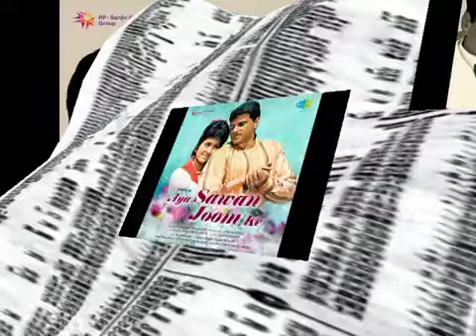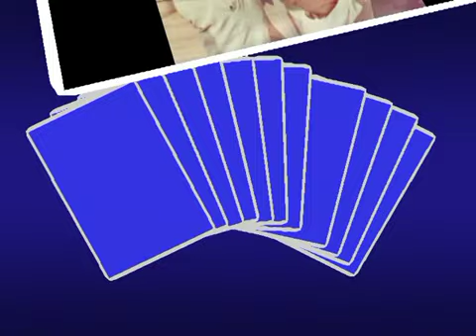Aya Sawan Jhoom Ke...cover song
This song was originally sung by Rafi Sahab & Lata Ji in Aya Sawan Jhoom Ke  a 1969 film directed by Raghunath Jhalani. It became a box office hit. The film stars Dharmendra, Asha Parekh, Balraj Sahni, Nazima, Bindu, Aruna Irani, and Rajindernath. The music is by Laxmikant Pyarelal and the lyrics by Anand Bakshi. The songs were meaningful and also melodious.